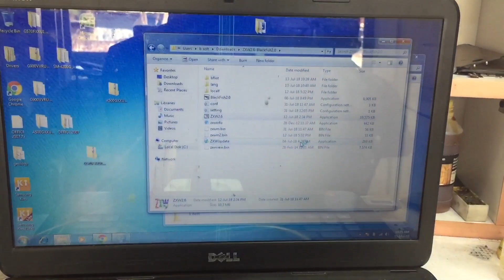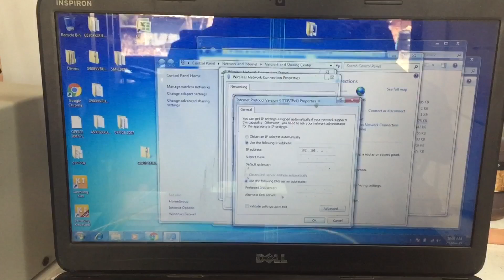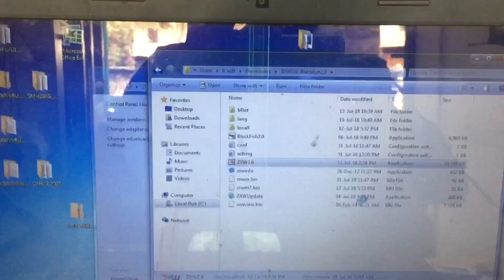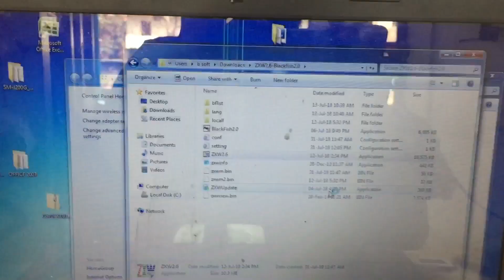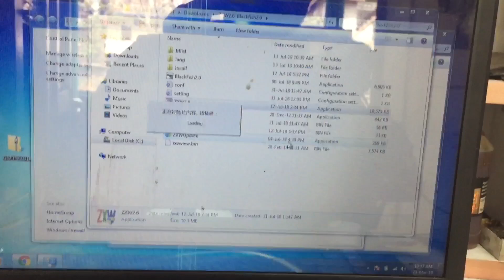ZXW no Network Found solved by IP configure